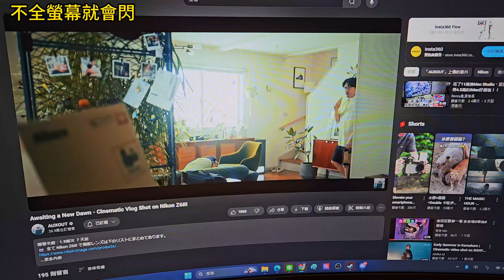YT不全螢幕就會閃爍 全螢幕閃爍幾乎不會